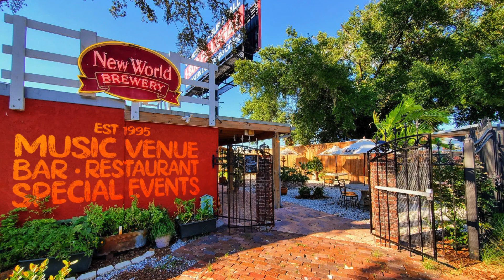090421 Jamie McElman & Steve Prince New World Biergarten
Upcoming show at the relocated ’n’ renovated New World!

Sa 9.4 | Jamie McElman & Steve Prince (singer-songwriter)

Raised in a small town on the Ohio River upstream from Pittsburgh, singer/songwriter Jamie McElman has called Florida home since the mid-‘80s. Steeped in the music of the '70s and drawn to the lyricists such as James Taylor, Jackson Browne, CSN&Y, Dan Fogelberg, and Bruce Springsteen, McElman also counts The Grateful Dead, Allman Brothers, Jason Isbell, and Tom Petty as continuing touchstones. With lyrics both thoughtful and thought-provoking, McElman’s songcraft paints pictures as much as it tells stories. Originally from New England, longtime musical cohort Steve Prince considers himself a child of the ‘80s and ‘90s, although his musical influences run a bit older - the Grateful Dead, Allman Brothers, Pink Floyd, and Led Zeppelin are faves - with a healthy dose of older blues, soul, and funk. Prince contributes aural depth and color on electric and acoustic guitars.